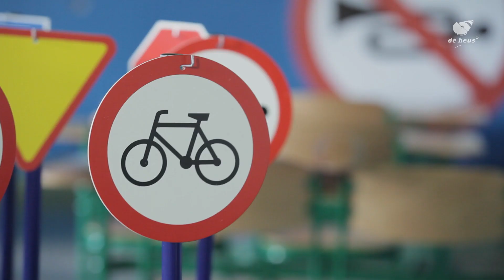Dbajmy o bezpieczeństwo, film (bajka) dla dzieci - Działamy i wspieramy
Film przygotowany w ramach programu prospołecznego firmy De Heus "Działamy i wspieramy".